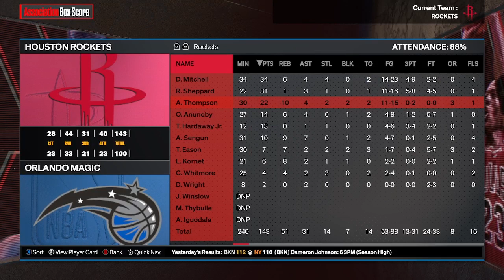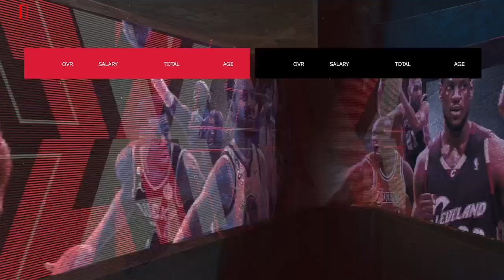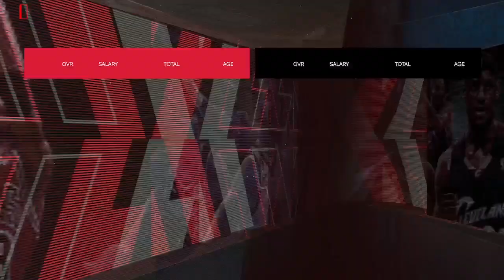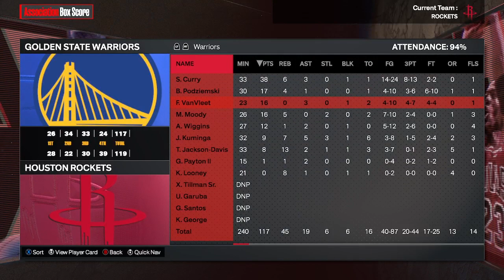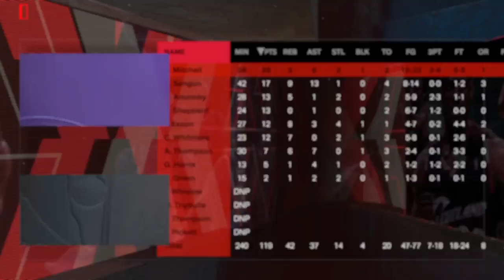A 4 time champion comes to Houston and we foreshadow the future : Rockets Rebuild NBA 2k24 part 2